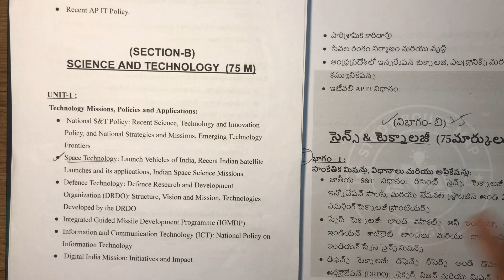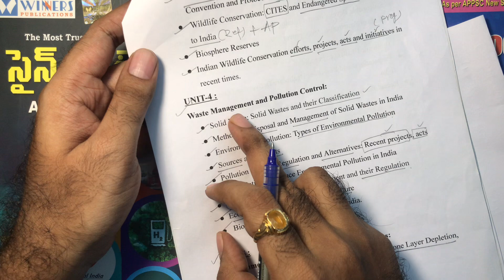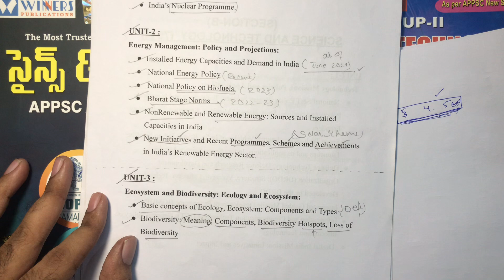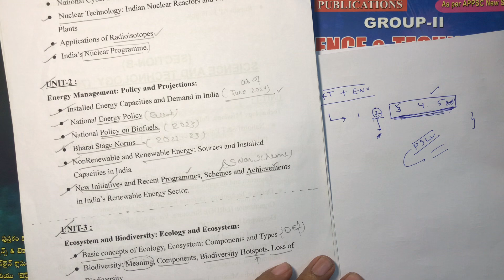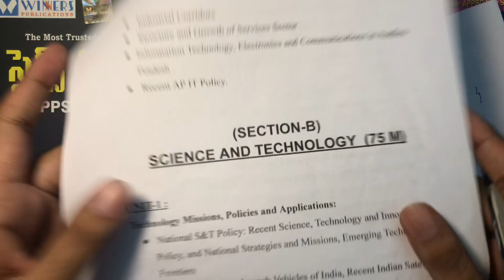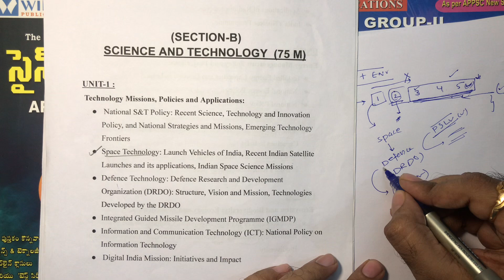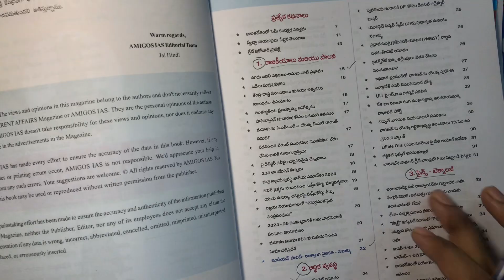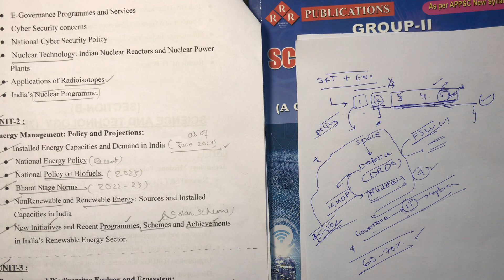Appsc group 2 mains S&T and environment study plan| ఉన్న time లో సిలబస్ ఎలా కంప్లీట్ చెయ్యాలి..?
This Video is about the best strategy for completion of Science & technology and Environment on time along with current affairs resources.

ఈ వీడియో సైన్స్ & టెక్నాలజీ మరియు పర్యావరణం సిలబస్ ని ఉన్న టైం లో కరెంటు అఫైర్స్ తో పాటు  ఎలా కంప్లీట్ చెయ్యాలి అనే స్ట్రాటజీ కోసం .